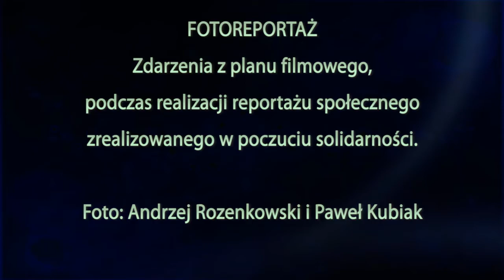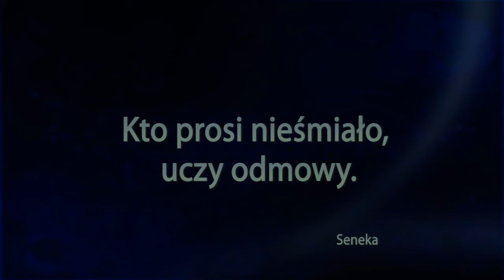REPORTAZ FOTOGRAFICZNY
Reportaż powstał podczas realizacji filmów dla Federacji Obrony Podhala